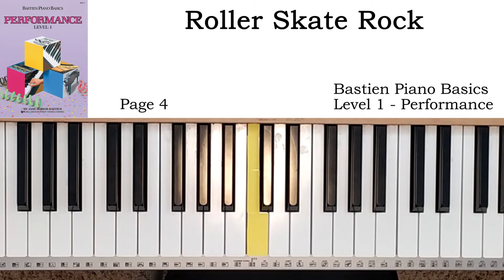Roller Skate Rock (p.4) - Bastien Piano Basics Level 1 - Performance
베스틴 피아노 1급편 연주교제 WP211
巴斯蒂安钢琴教程 演奏 (二)